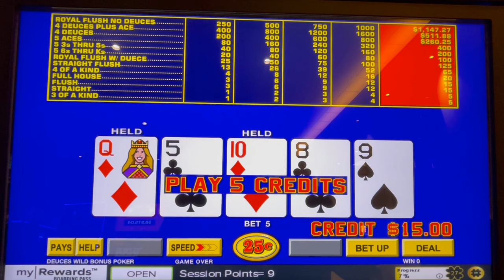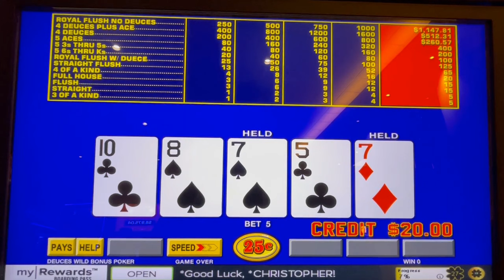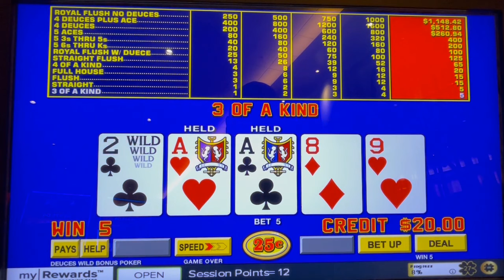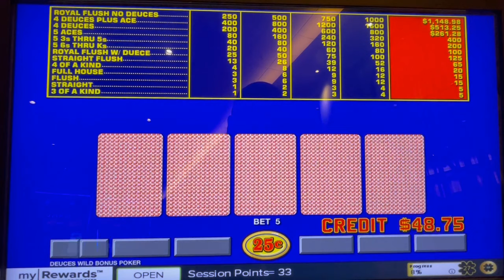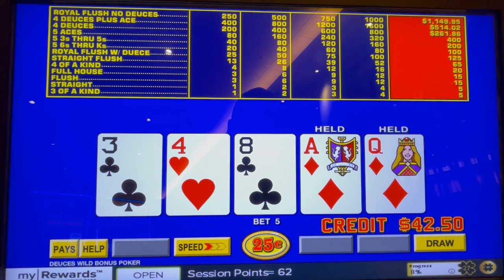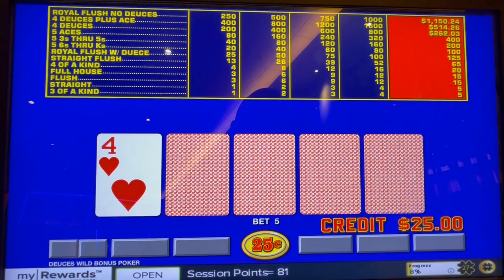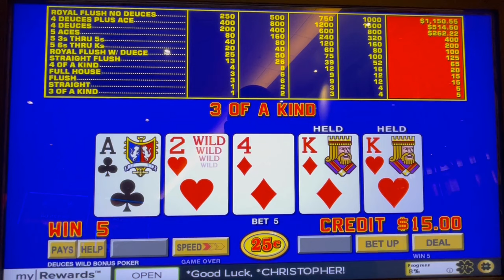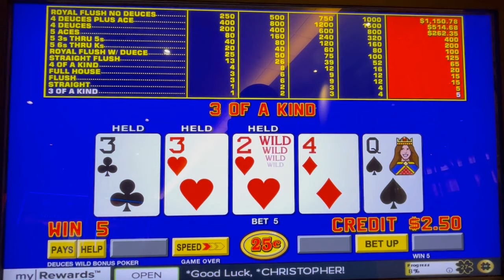Video Poker: Deuces Wild Bonus Poker Progressive Session!